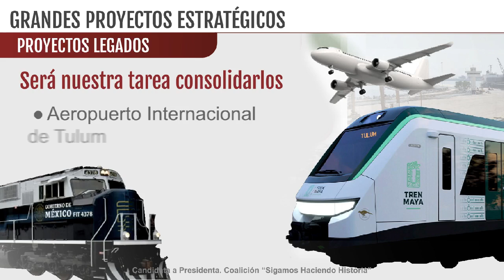Claudia Sheinbaum Pardo Vamos a consolidar los proyectos estratégicos del presidente 🇲🇽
Vamos a consolidar los proyectos estratégicos del presidente: el Tren Maya, el Corredor Interoceánico, el Aeropuerto Internacional Felipe Ángeles, la Refinería Dos Bocas y la modernización de las refinerías.